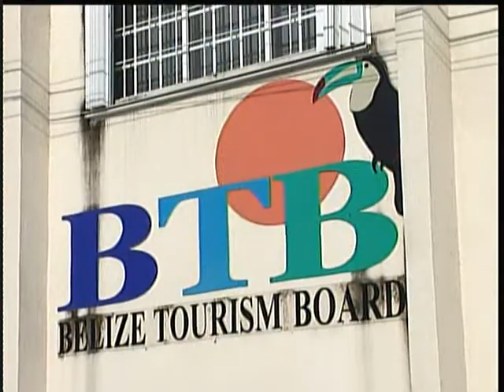Minister of Tourism says Esquivel Frampton resigns for personal reasons